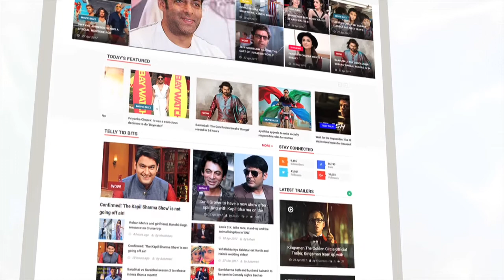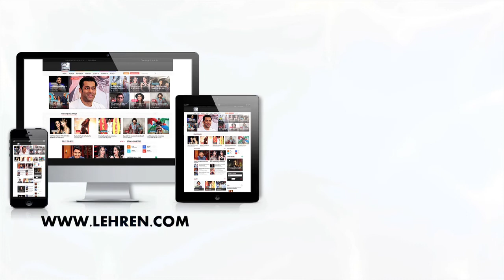4 Reasons Why Hina Khan Is An Apt Choice For The Role Of Komolika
When everyone was wondering who will play the role of Komolika, the vicious villain, the name that created a furore was that of Hina Khan. The actress has been a part of this industry for a long time now and has impressed us with her versatility, we are sure she will slay in it